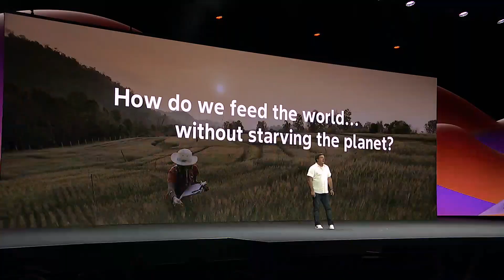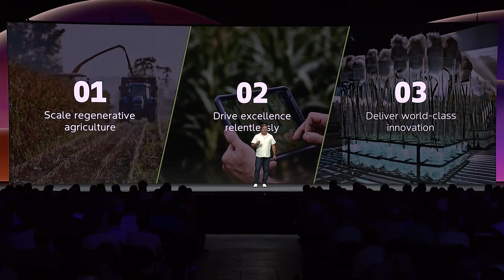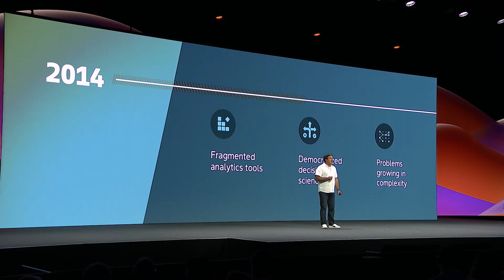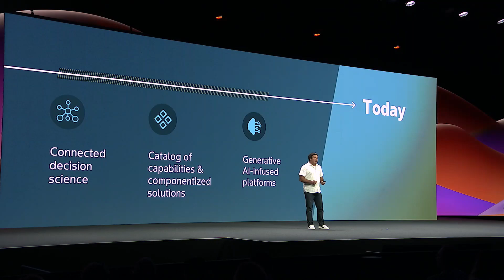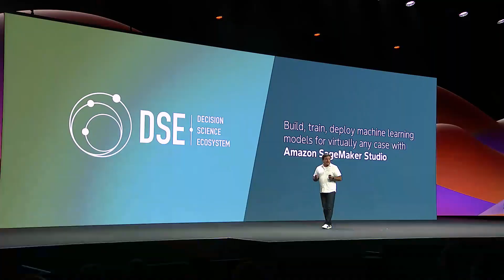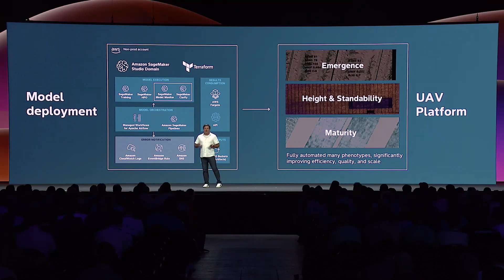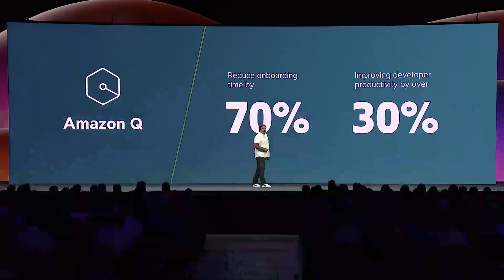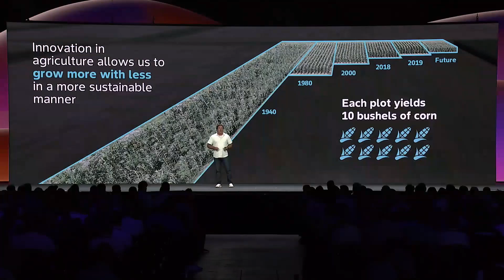AWS Summit New York 2024 - Bayer Crop Science | AWS Events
Bayer Crop Science is a world leading agricultural enterprise, with businesses in crop protection, seeds and traits, and digital farming,

In this video, Will McQueen, VP, Head of Crop Science Data Assets & Analytics, Bayer Crop Science, describes how the company is using generative AI to empower its data scientists. Using Amazon SageMaker Studio and Amazon Q, Bayer Crop Science is able to accelerate innovation, as it strives toward its mission to scale regenerative agriculture and address food scarcity.